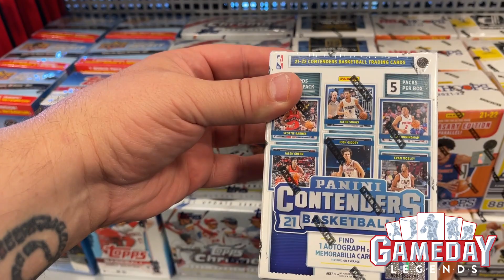SPORTS CARD HUNTING around town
Chillin and driving around my town on Thursday afternoon on the hunt for some sports cards! Join me to see what we can find! Thank you for all your support!